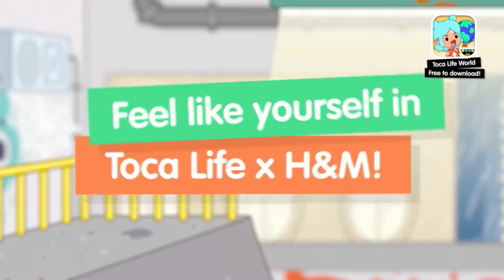FREE GIFTS FROM TOCA BOCA 😳 | Toca Life Story | All secrets Toca Boca 😂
Hi everyone, Toca Boca is happy with the next presents, this time we will get the whole collection of clothes from H&M and not only.